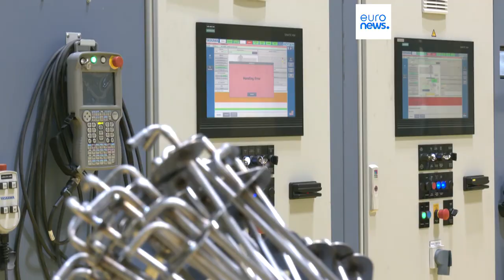Balcani occidentali: in Serbia aumentano gli investimenti esteri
Caso Serbia, più agevolazioni, maggiori investimenti esteri. Alla vigilia del voto, il governo promuove la sua ricetta economica